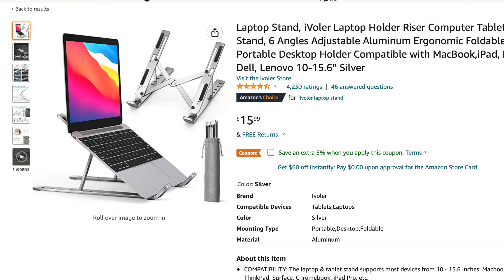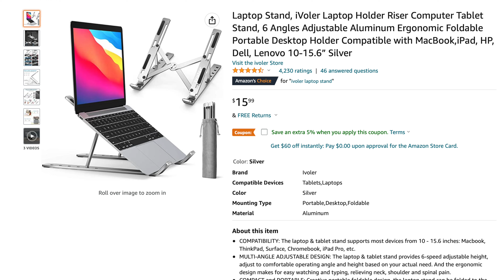Laptop Stand! Ultra portable, Very useful! 🤗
Ivoler Laptop Stand

Here is my review of this durable, functional and very compact traveling laptop stand! Is it worth the money? If you are looking for a Laptop stand, see why I think you'll be happy with your purchase!

About this item:
COMPATIBILITY: The laptop & tablet stand supports most devices from 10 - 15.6 inches: Macbook, ThinkPad, Surface, Chromebook, iPad Pro, etc.
MULTI-ANGLE ADJUSTABLE DESIGN: The laptop & tablet stand provides 6-speed adjustable height, adjust to comfortable operating angle and height based on your actual need. And the ergonomic design makes for easy watching and typing, relieving neck, shoulder and spinal pain.
COMPACT and PORTABLE: Creative portable foldable design, the laptop stand can be folded to the size of 9.4*1.75 inches and with the portable storage bag to make it easy carry-on.
EXQUISITE WORKMANSHIP: Machined from anodized aluminum alloy, with sand blasted and brushed processes. With Non-slip silicone mat, avoid from risking of any scratches to your devices and stable placement.
Includes: 1x laptop stand.iVoler offers no-worry 24 months if you are not fully satisfied with our screen protector, iVolerDirect adhere to the high-quality products and services for the purpose.